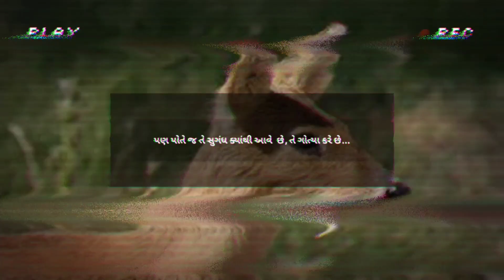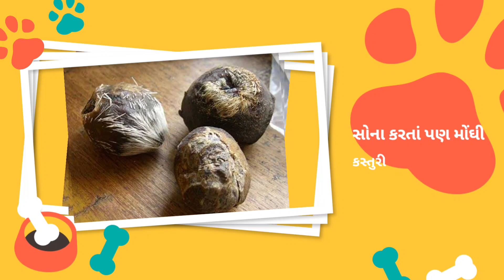સોના કરતાં પણ વધુ કિંમતી કસ્તુરી || જાણો કસ્તુરી મૃગ વિશે || What is special about musk deer?